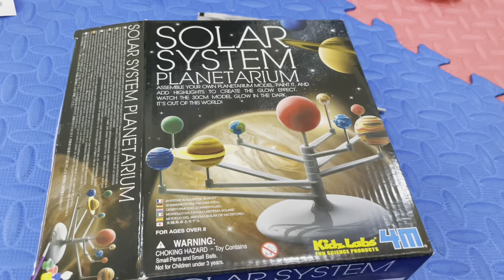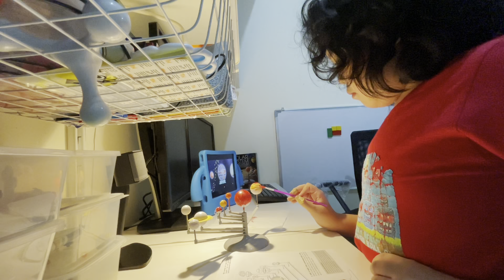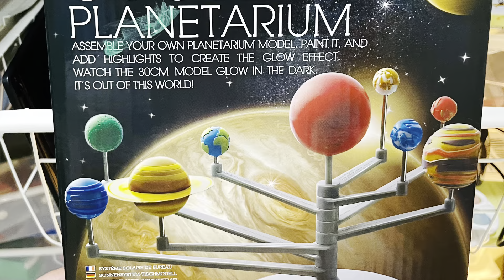Solar System Planetarium | Kidz Labs Fun Science Products | Assemble and Paint with Me